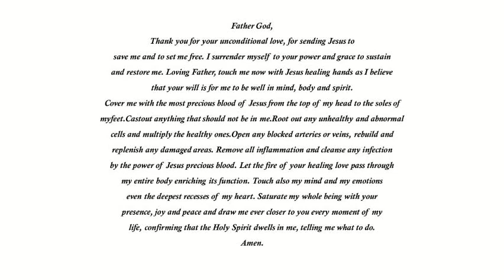The Total Healing Prayer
Father God, thank you for your
unconditional love, for sending Jesus to
save me and to set me free. I surrender
myself to your power and grace to sustain
and restore me. Loving Father, touch me
now with Jesus healing hands as I believe
that your will is for me to be well in mind,
body and spirit.
Cover me with the most precious blood of
Jesus from the top of my head to the soles of
myfeet.Castout anything that should not be
in me.Root out any unhealthy and abnormal
cells and multiply the healthy ones.Open
any blocked arteries or veins, rebuild and
replenish any damaged areas. Remove all
inflammation and cleanse any infection
by the power of Jesus precious blood. Let
the fire of your healing love pass through
my entire body enriching its function.
Touch also my mind and my emotions
even the deepest recesses of my heart.
Saturate my whole being with your
presence, joy and peace and draw me
ever closer to you every moment of my
life, confirming that the Holy Spirit dwells
in me, telling me what to do. Amen.

Music : Beautiful Soaking Piano with Angelic Voices - New Instrumental Worship Music